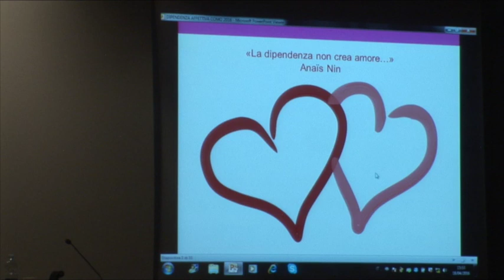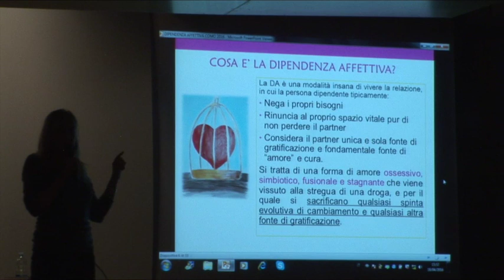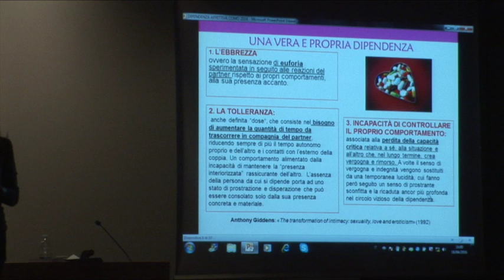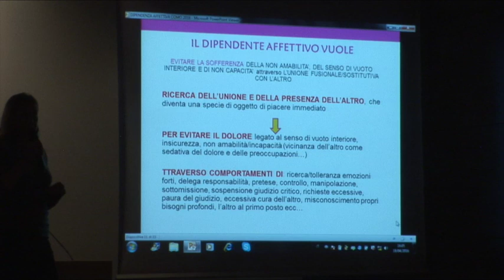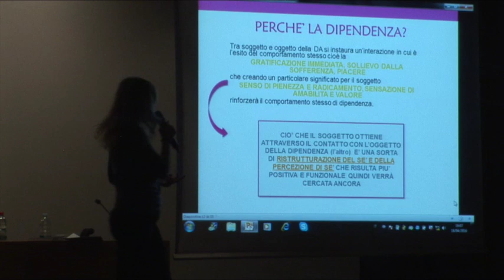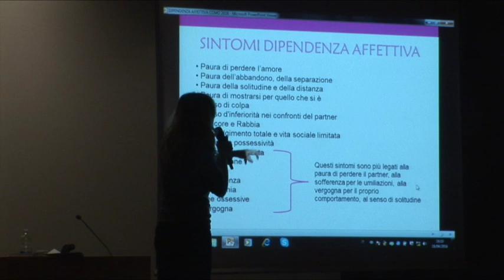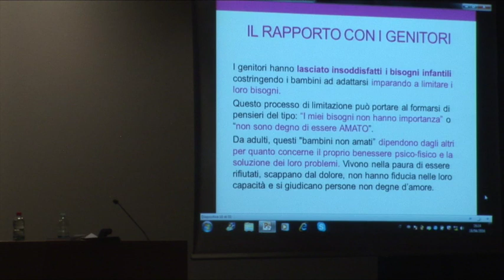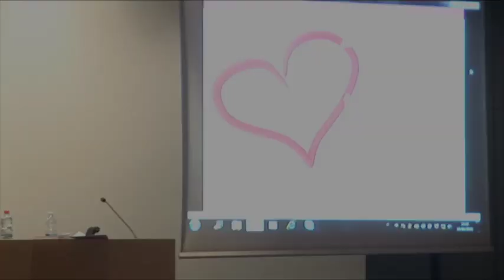Annalisa Barbier - Caratteristiche psicologiche della vittima di manipolazione"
Dagli stili di attaccamento alla dipendenza affettiva